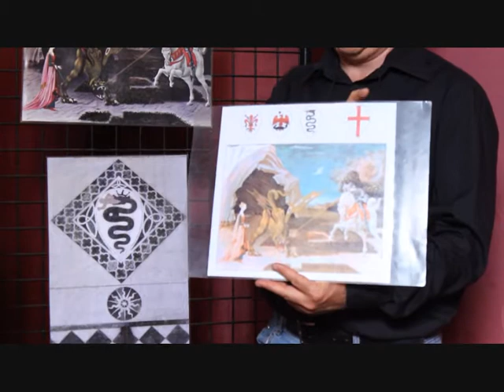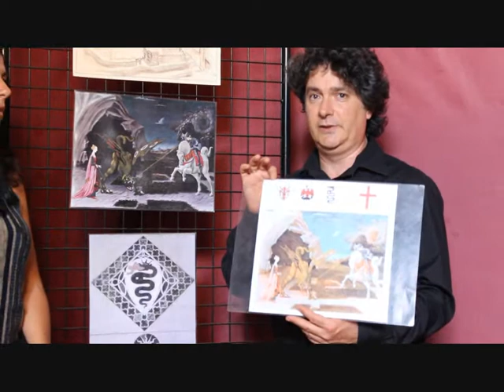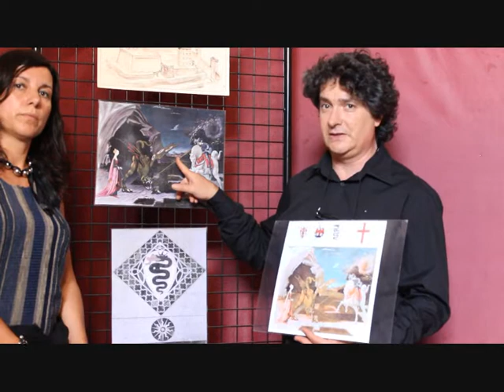PLAY ON! Suoni e Pitture 2/4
RENZO REGOLI
PLAY ON! Suoni e Pitture

DOCUFILM realizzato da Beatrice Carli e Jessica Montanelli

Cinquanta opere inedite realizzate dal giovane Renzo Regoli saranno le protagoniste del Palazzo Pretorio di Vicopisano, uno degli edifici più rappresentativi dell'edilizia civile medioevale presenti in provincia di Pisa. La mostra, ideata e curata da Giovanna M. Carli, si caratterizza come un progetto, volto alla valorizzazione di nuovi talenti, concepito come un percorso multiforme e in progress, in cui la performance, i dipinti, le improvvisazioni artistiche, sia musicali che teatrali, la poesia, i video ma anche la comunicazione sul web costituiscono il corpus unico di un'idea che ha preso avvio nel 2011 con una riflessione sul fascino della cittadina medievale di Vicopisano, il Palazzo Pretorio, le Carceri.

Promossa dal Comune Vicopisano, con il Patrocinio della Provincia di Pisa, del Comune di Castelnuovo Berardenga e da Toscana Energia, sostenuta dal Consiglio regionale della Toscana, lo straordinario Palazzo Pretorio ospita dal 25 agosto al 27 ottobre 2012 la mostra personale, interattiva, dell'artista Renzo Regoli ideata e curata da Giovanna M. Carli.

La mostra PLAY ON! Suoni e Pitture, è un'esposizione personale con performance musicali e pittoriche di Renzo Regoli, sulle tematiche dell'uomo e della natura.

L'artista, nato a Siena nel 1970, ha esordito con un quadro ad olio che raffigura una farfalla (1977-78), porta di accesso per fantasticherie su mondi naturali pieni di avventura e mistero.

Le sue opere pittoriche sono incentrate su una dipendenza quasi fotografica dalla natura che, una particolarissima ricerca della luce come elemento emozionale, rende originali. I soggetti che prevalgono sono mare e montagne toscane, poi foreste e nevicate, riflessi e luci, scorci di borghi e raramente qualche ritratto. Ultimamente realizza anche opere astratte con forti legami alle sue atmosfere di "paesaggi dei sogni". Dal 2011 collabora con la specialista in storia dell'arte e critica d'arte Giovanna Maria Carli nella Sezione off-Nuovi talenti.

Il luogo esposito, il Palazzo Pretorio di Vicopisano, è uno degli edifici più rappresentativi dell'edilizia civile medioevale presenti in provincia di Pisa. Le vicende storiche legate al Vicariato di Vicopisano hanno creato, a partire dal Quattrocento, un complesso ricco di interessanti testimonianze storico artistiche meritevoli di approfondimento.L'esposizione all'interno di questo luogo carico di memoria consta di circa cinquanta opere inedite, istallazioni e un docufilm per la regia della curatrice realizzato da Beatrice Carli e da Jessica Montanelli.